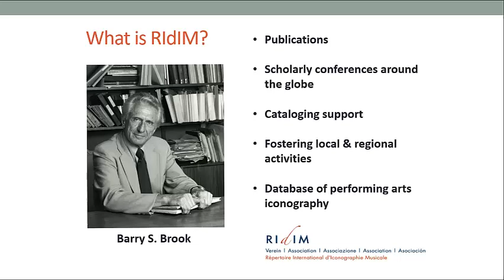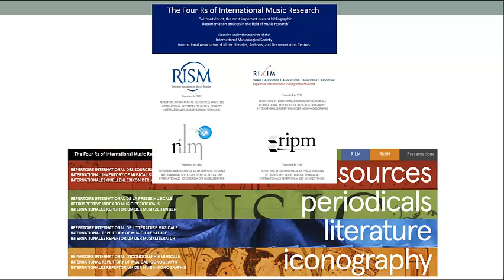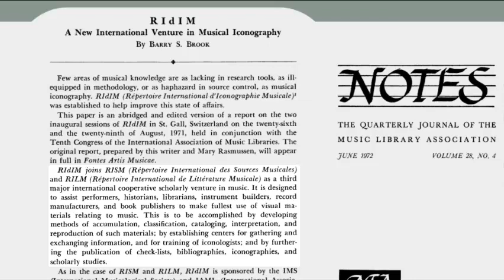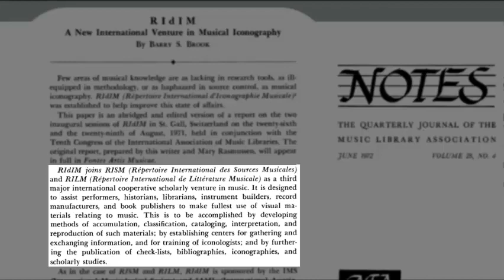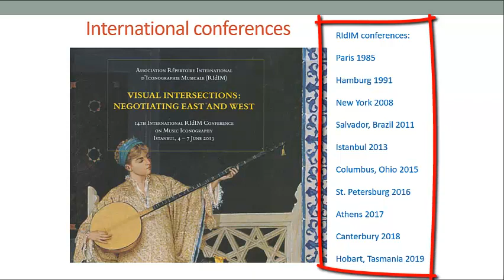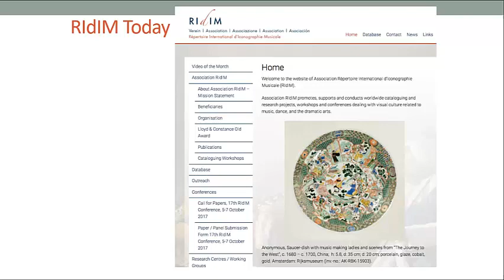RIdIM Organizational History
A video detailing the history of the Association Répertoire International d’Iconographie Musicale (RIdIM), from its beginning to the present day.

Canzon ‘La Guaralda’ by P. A. Mariani (flourished 1622) & Canzon francese in riposta by Lodovico Viadana (ca. 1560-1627), performed by the Early Interval in Columbus, Ohio. 4/28/2017